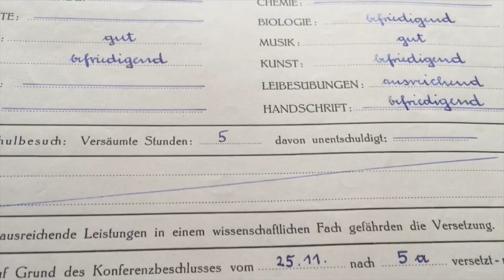Impuls von Weihbischof Ansgar am 12.07.2017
Es ist wieder Zeit für Zeugnisse in den Schulen. Bei Weihbischof Ansgar Puff ist das mit Schulnoten schon etwas her, aber er denkt gerade über sein Lebenszeugnis nach.